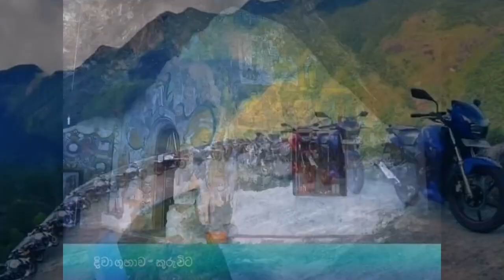60 Travel places to visit in Sabaragamuwa Province | Online Traveler - Sri Lanka